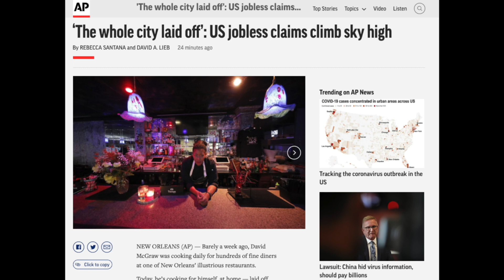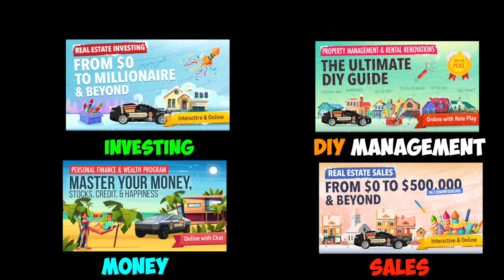**URGENT Warning to Investors** [Watch BEFORE 8:30AM EST 3/26]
Urgent heads up for tomorrow - specifically for investors. And finally, the end of the🍀SaintPatricksDay🍀 sale for **30% OFF** any program - expires at 6pm PST TODAY - designs are finally done; sorry it seems like I extended too long; my fault.

🎥🎥Livestreams: Every Morning 9am when the Market’s Open.

Jobless claims are going to be devastating; the worst numbers we've seen EVER since the extended, 12-year Great Depression. Here's what we need to be watchful for because what stock market indices do in reaction, is going to be a HUGE indicator for where the bottom of this market crash really is.

⚠️Best way to reach me ⚠️ Livestreams at 9am. Then Discord. Then @MeetKevin on Instagram.

❎I am not a CPA, attorney, insurance, or financial advisor and the information in these videos shall not be construed as tax, legal, insurance, construction, engineering, health and safety, electrical or financial advice. IF stocks or companies are mentioned, Kevin MAY have an ownership interest in them -- DO NOT make buying or selling decisions based on Kevin's videos. If you need ANY professional advice, please contact a qualified CPA, attorney, insurance agent, contractor/electrician/engineer/etc. financial advisor or the appropriate professional for the subject you would like help with. Linked items may create a financial benefit for Meet Kevin®. Any use of other media is by fair-use only. The Paffrath Organization is a licensed real estate brokerage doing business as Meet Kevin® in California under DRE #02032575.

This is not an advertisement of property for sale and any mention of properties listed or sale or otherwise shall not be construed as anything other than an opinion for entertainment purposes only.

Trademarked Slogans (NO use without written permission and license):
⛔️Meet Kevin ®
⛔️No-Pressure Agent ®
⛔️Providing More ®